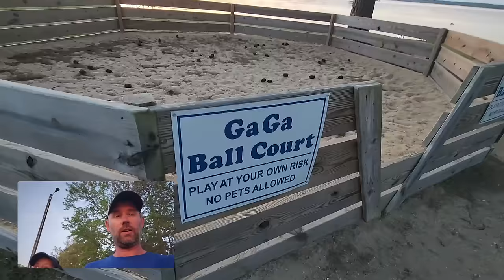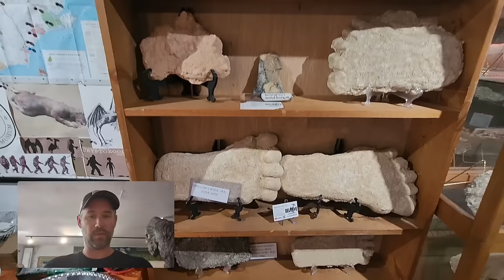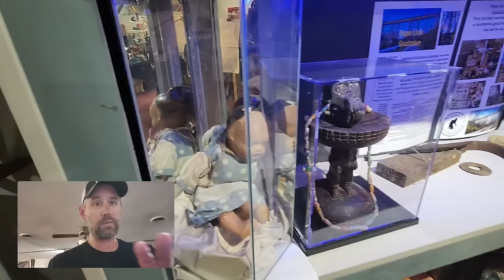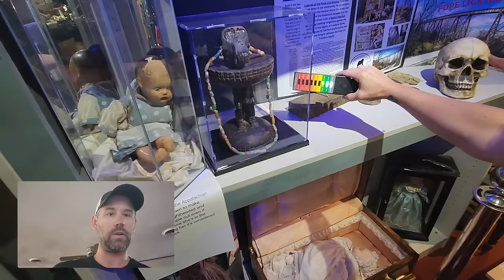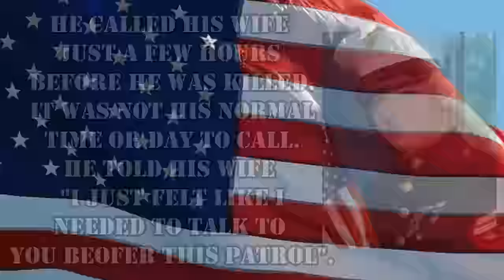RV Life Scary Moment - Leslie Blinded By Haunted Doll!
We had quite the adventure in Littleton, North Carolina. We went to a paranormal museum with some haunted dolls. The energy put off by the doll temporarily blinded Leslie. It was quite scary for a moment.

Here is how you can help us help Veterans:
3. Donate on PayPal (100% of funds through PayPal go directly to Veterans) (Scroll down to PayPal and click on the Donate button.
4.
5.
6.

Alethea Paradis
Rich & Janice Sharp
Chris Mayers
Brett Higgins
Joyce Glover
Tim F
Warren Miller
Ray Foor
Barbara Spiecher
Kirk McNamara
Ken Wise
Joe & Patty Potts
Maryanne & Fritz